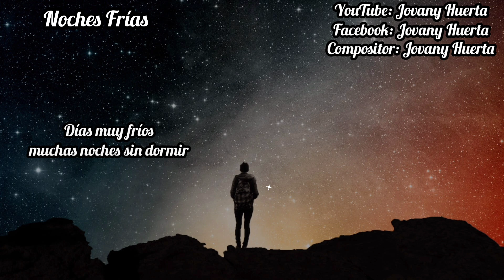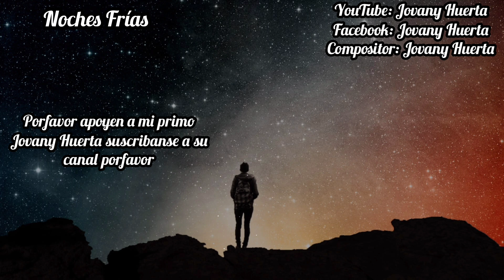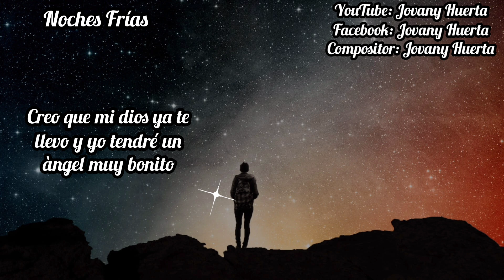Jovany Huerta - Noches Frías (Letra & Lyrics)✨🥺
Hola Amigos...♥️

Amigos Porfavor Apoyen A Mi Primo Jovany Huerta Muchas Gracias!👇🙏💗

APOYENLO PORFAVOR HOY POR EL MAÑANA POR TI♥️🥺